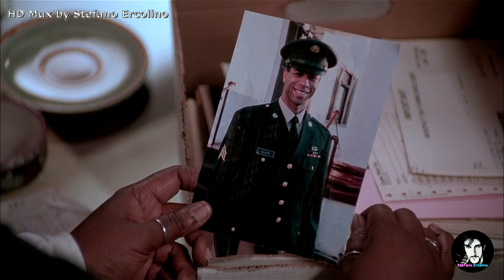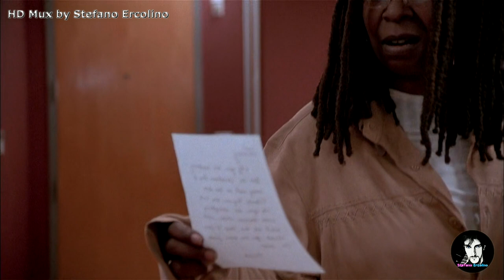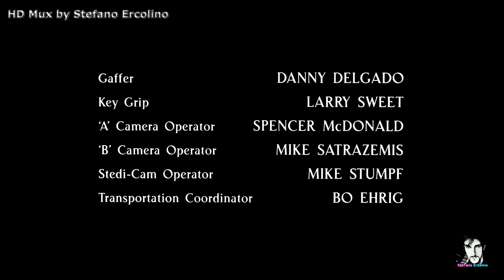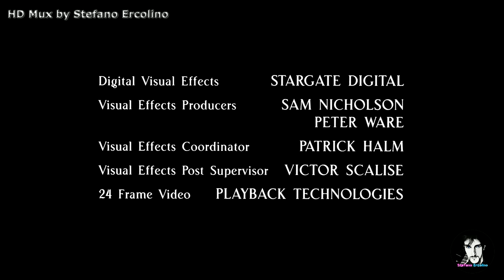CHIAMATEMI BABBO NATALE (2001) Film di Natale HD 🎄🎅 [Film Completo]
Blu-Ray HD Mux, montaggio e sincronizzazione audio italiano realizzato da Stefano Ercolino.

Alla cinica e scorbutica produttrice televisiva hollywoodiana Lucy Cullins il Natale ricorda un grande dolore, cioè una preghiera inesaudita fatta a Babbo Natale quando era bambina, ossia quella di far tornare il padre vivo dalla guerra in Vietnam. Lucy assume nella sua emittente un certo Nick per interpretare il ruolo di Babbo Natale nel programma "Televendo Telecompro". Nick in realtà è il vero Babbo Natale, giunto ormai alla veneranda età di 200 anni, ed in cerca di qualcuno che lo sostituisca nella consegna dei regali. Lucy dovrà essere quel qualcuno dato che da bambina si scoprì che aveva lo Spirito del Natale innato, diventando così l'erede ideale di Babbo Natale.

Film di Natale, Film Completo, Film HD, Babbo Natale cercasi, Santa Claus.